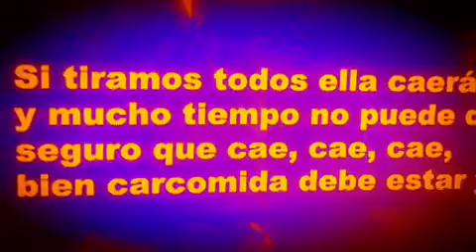L’Estaca LLUIS LLACH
Versión
EL MASTUERZO